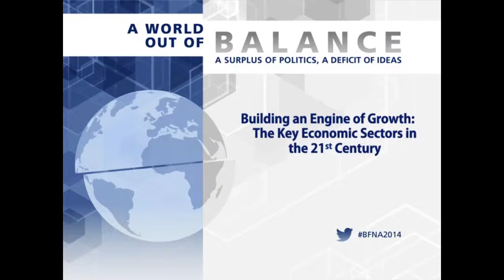Panelist Henrietta Holsman Fore at the Bertelsmann Foundation-Financial Times Conference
Henrietta Holsman Fore spoke at the 6th annual Bertelsmann Foundation-Financial Times conference on April 10, 2014, in Washington, DC, on the panel, "Building an Engine of Growth: The Key Economic Sectors in the 21st Century," moderated by Financial Times Assistant Editor and Columnist Gillian Tett.